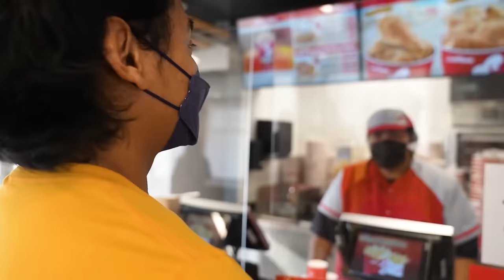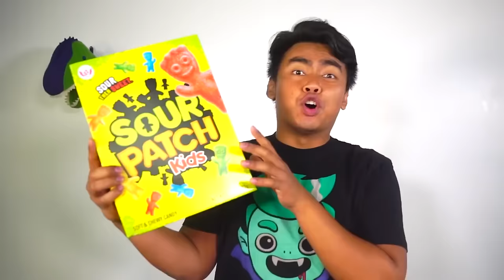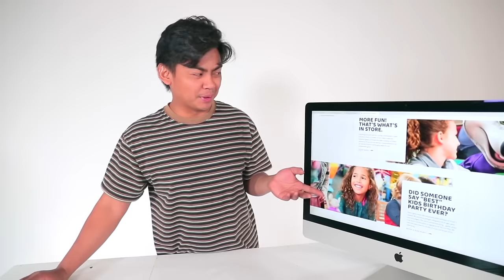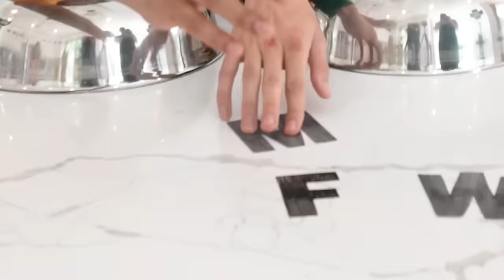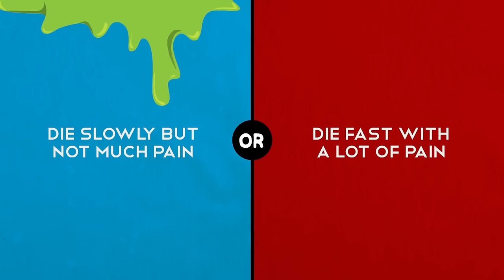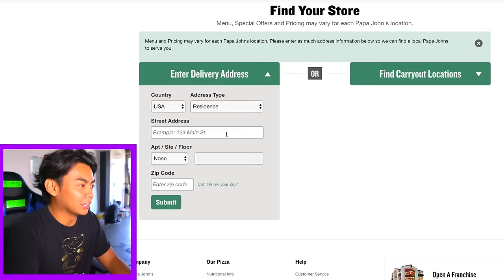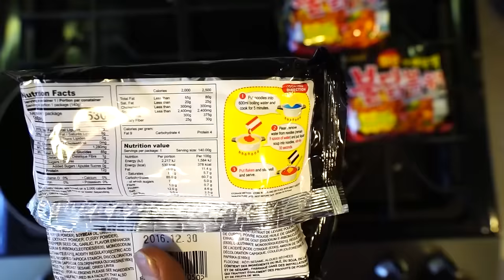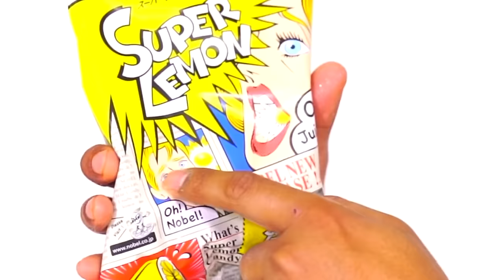TOP 100 CRAZIEST GUAVA JUICE VIDEOS...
➔ 2️⃣✅   WATCH THESE VIRAL VIDEOS!